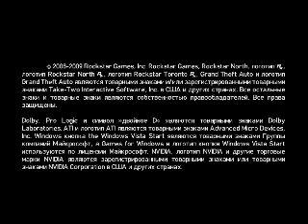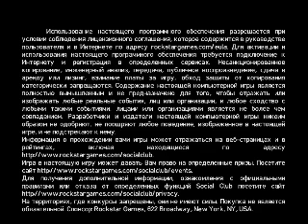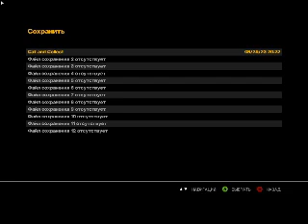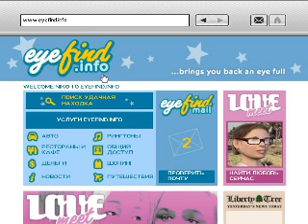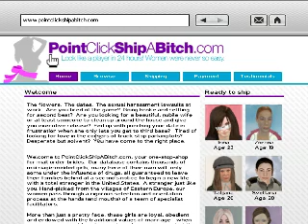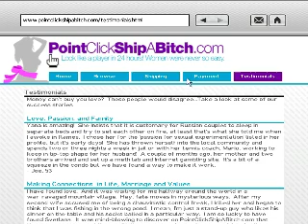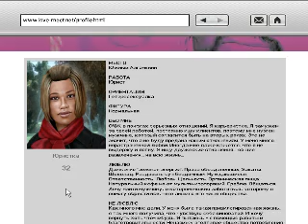Grand Theft Auto IV